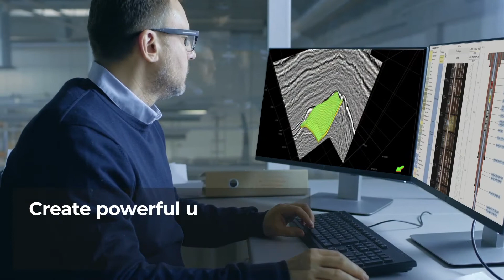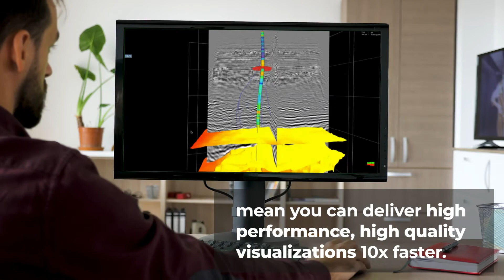Unlock Next-Gen Subsurface Data Visualization with GeoToolkit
Build powerful upstream visualizations with ease. GeoToolkit's API and SDK seamlessly integrate with any HTML5 framework, empowering you to:

Effortlessly Display Massive Datasets: Visualize 10,000+ wells, seismic 2D/3D, maps (ArcGIS, WMS), schematics, and more.
Focus on Innovation, Not Infrastructure: Our toolkit eliminates the need to build from scratch, accelerating your development by 10x.
Optimize Data Access: Simplify remote access and reading of LAS, DLIS, SEG-Y, and more with INTGeoServer.
Get Unmatched Support: Benefit from exceptional customer service, demos, tutorials, and our active Developer Community with user forum.

Trusted by industry leaders for more than 30 years, GeoToolkit empowers you to deliver high-performance, high-quality visualizations.